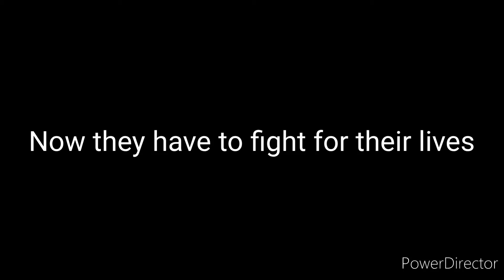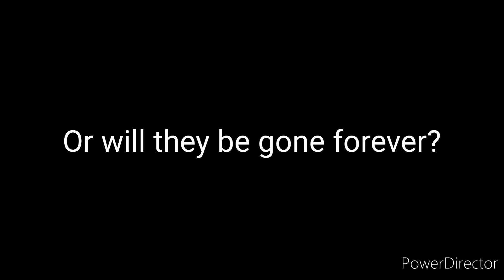Cookie run: kingdom the movie fanmade/concept trailer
Sorry if it is bad but enjoy👍👍👍

I wish there was a movie of the game tho :(